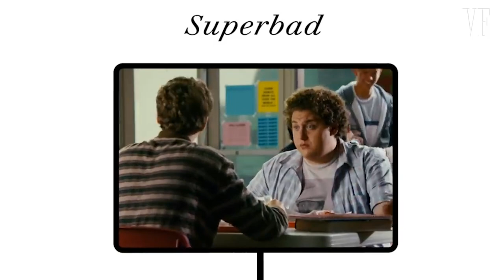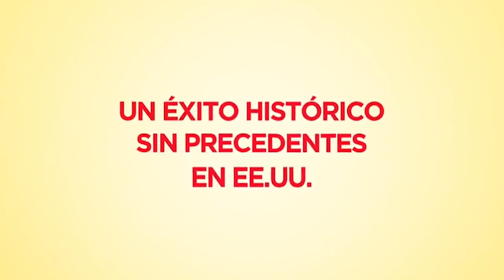Análisis de dirección Enchufe TV, Eugenio Derbez, Judd Apatow